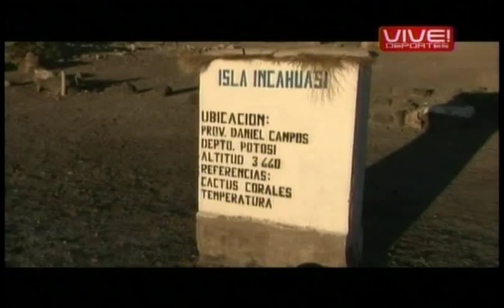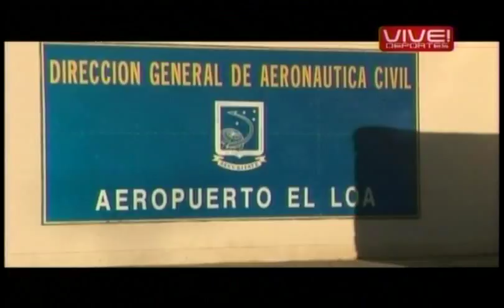En moto por el Salar de Uyuni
La semana antepasada anduvo por esos lares nuestro camarógrafo quien hizo este video que comparto con ustedes.
En Septiembre LR se pone al día con los BMW:

DÍA 1 (Viernes 10 de Septiembre)
9.00 Horas : Salida desde Iqq a San Pedro
Hacer policia internacional
Dormir en carpa en altura 3.500 msnm para aclimatarse a la altura

DÍA 2 (Sa 11/9)
Entrada a Bolivia por la Ruta 701 Km 32 desvío (19 k 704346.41 m E 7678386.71 m S / Altura: 4454 msnm) al Sur rumbo a Laguna Colorada, luego Laguna Verde.
Regreso, hacia el pueblo de San Juan (este día serían app 300 Km recorridos).

DÍA 3 (Do 12/9)
Salir de San Juan, Tomar nuevamente la ruta 701 para ingresar al Salar de Uyuni, hay un desvío en (19 K 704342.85 m E 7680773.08 / Altura: 3692 msnm) desde aquí se ve en gogle Earth un ingreso bien demarcado en ((19 K 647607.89 m E 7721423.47 m S / Altura: 3704 msnm) Hasta allí serían 220 km app.
Ingreso al salar, resto del día completo para recorrer el Salar, isla pescado, etc.
Dormir en el Salar

DÍA 4 (Lu 13/9)
Salir hacia la Ruta 602 hacia Oruro (son 330 km desde el pueblo de Uyuni)
Dormir en Oruro.
PD: Esta ruta puede ser que tenga bastante calamina, si es así existe la alternativa de tomar nuevamente el Salar para dirigirnos directo hacia La Paz atravesando el Salar. En esta alternativa dormimos en el Salar y llegaremos a La Paz en el día 6 (Miércoles 15/9)

DÍA 5 (Ma 14/9)
Salida de Oruro hacia La Paz por la carretera 1 (son 211 Km), dormir en La Paz.

DÍA 6 (Mi 15/9)
Salir de La Paz hacia el Lago Titicaca por ruta 105. Entrada por el pueblo de Huarina (19 K 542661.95 m E 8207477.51 m S) serían 57 Km.
Resto del día recorrer Titicaca
Volver a dormir en La Paz

DÍA 7 (Ju 15/9)
Desde La Paz emprender el regreso a Chile, son 510 km app hasta Arica, unas 8-9 horas de viaje pero hay que ver el horario de atención de la aduana.

DÍA 8 (Vi 16/9)
Cena de Clausura en Arica

Saludos